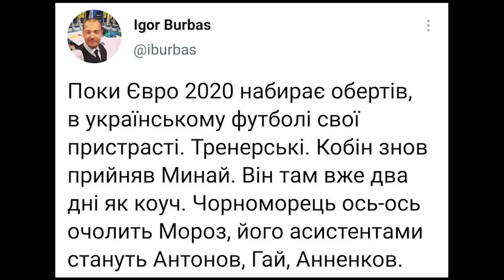Шахтер покупает игрока Барселоны? Распродажа в Динамо! Реконструкция Металлиста!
В этом видео был использован видео-материал Ютуб-канала Terrikon FOOTBOOM Вiдкритий ФК Динамо Киев СК Днепр-1 ФК Агробизнес ФК Оболонь-Бровар